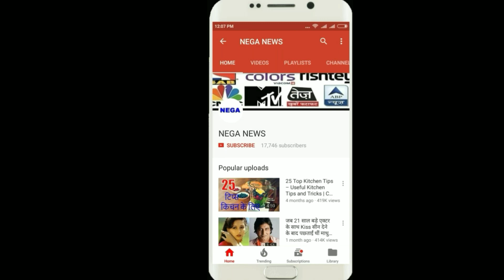ENG v IND: चौथी पारी में टीम इंडिया का बर्मिंघम में ऐसा है रिकॉर्ड,नसीब नहीं हुई जीत,क्या इसबार होगी